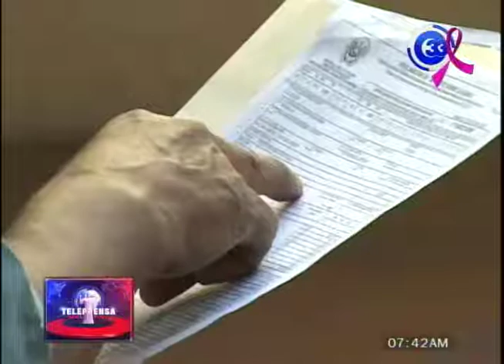Análisis de desventajas de reforma de pensiones